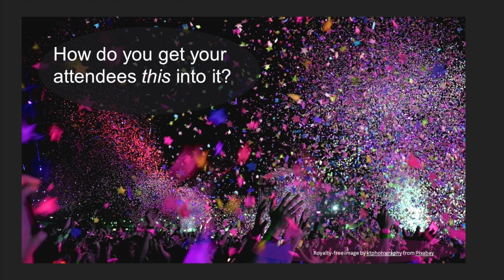Over Coffee Video Component 3 Sean Specie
Speaker/emcee/events professional Sean Specie explains how to make your next virtual event a huge success!